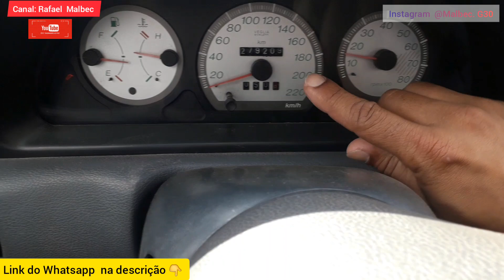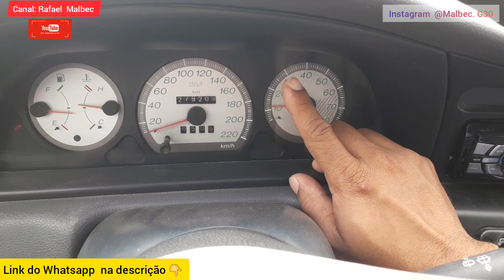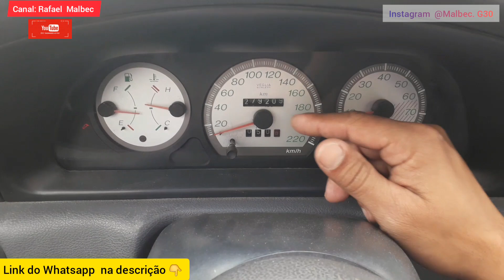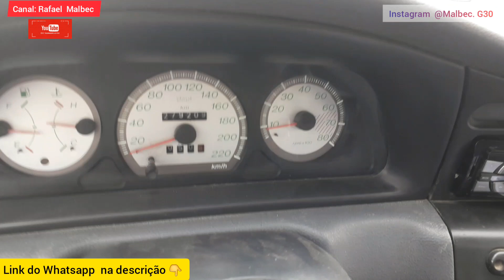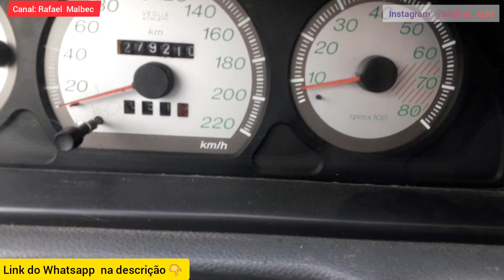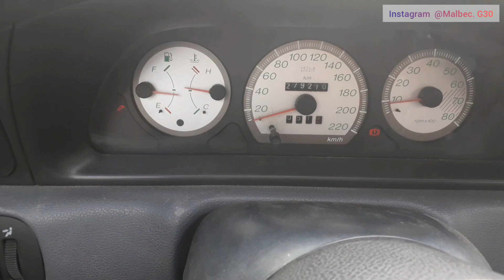O SEGREDO DE QUALQUER LADEIRA veja como e fácil